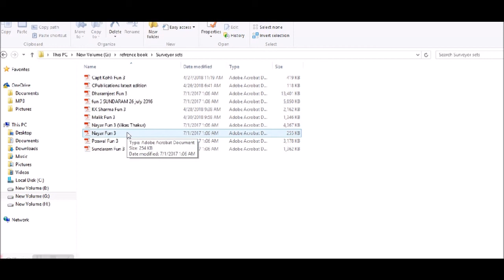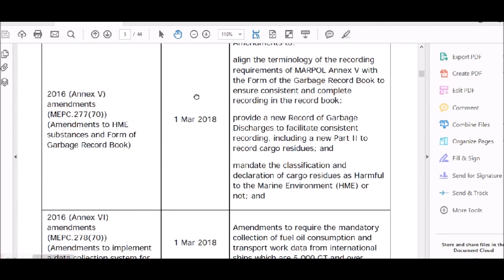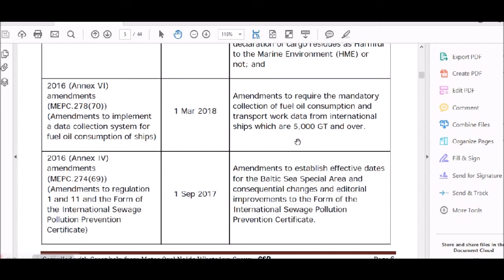AMENDMENTS TILL 03/2018